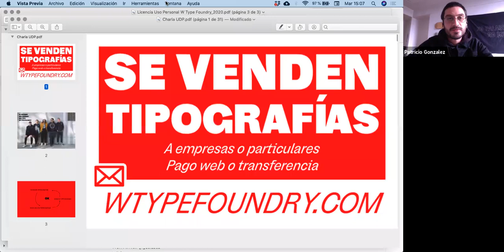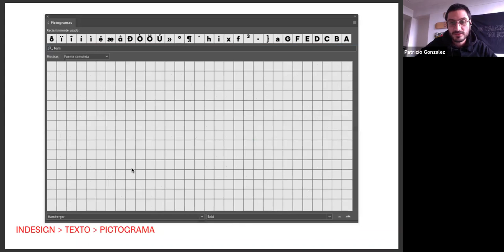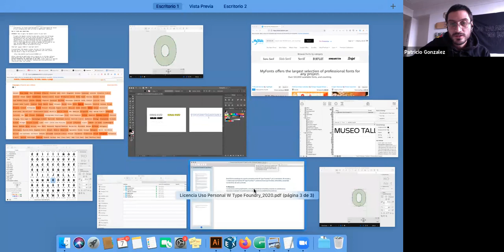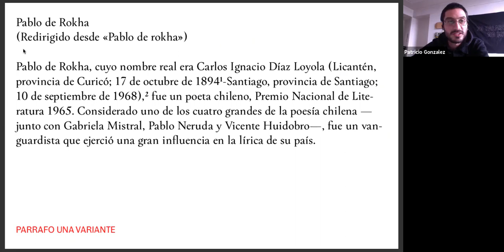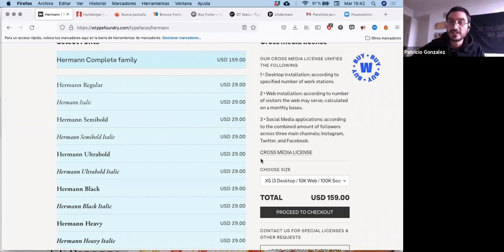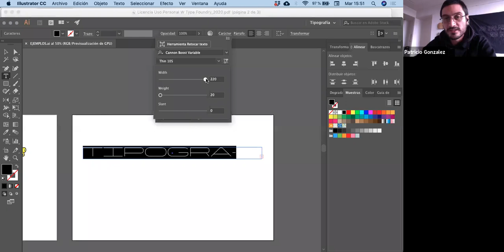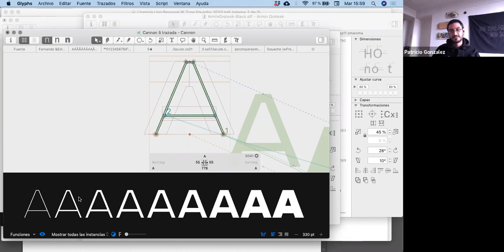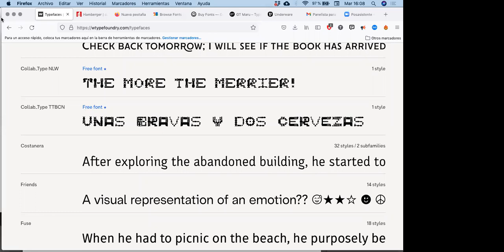sesiónabierta por Patricio González W Type Foundry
Charla: Se venden tipografías. Estudio sobre la relación diseño-uso de tipografías para los estudiantes del curso Diseño Editorial de la académica Sandra Hayvel